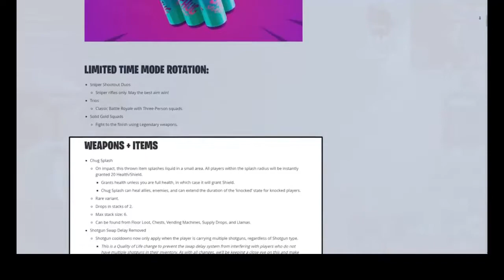GOD of EARLY GAMES Fortnite Season 9 Top Video Games Android Game 1